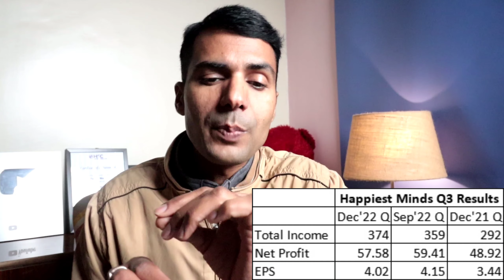यदि आप भी हैं इन दोनों कंपनियों में निवेशित तो केवल ये काम करो Asian paints & Happiest Minds Q3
Hello Everyone,